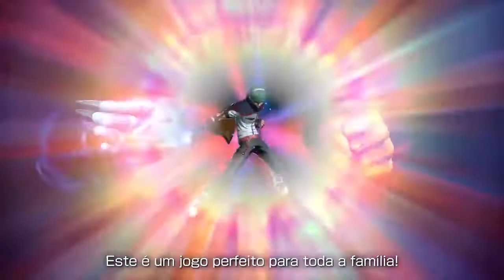KOF XIV É LANÇADO NO STEAM! STEAM EDITION –Trailer Português Brasil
KOF XIV É LANÇADO NO STEAM!
KOF XIV STEAM EDITION –Trailer Português Brasil.

Já se encontra na Pré-venda no Steam.

・4 personagens DLC:
Rock Howard / Vanessa / Ryuji Yamazaki / Whip
・10 roupas DLC:
CLASSIC KYO / NIGHTMARE GEESE / ATHENA '98 Version / SHUN'EI: Kung-Fu Suit / NAKORURU: Kamuikotan Girls' School Uniform / CLASSIC IORI / MEITENKUN: Pajamas / KULA: Sundress / SYLVIE: Little Red Riding Hood / ANGEL: Diabla
・Livro de Arte Digital
Inclui arte conceitual jamais vista antes, bem como materiais de desenho para todos os 4 personagens DLC!Fãs de KOF não podem perder isto!
・Trilha Sonora Digital:
Uma trilha sonora especial que inclui músicas lançadas recentemente, com um total de 30 faixas para você curtir a qualquer momento!

Curta a nossa pagina no facebook.
ページの「いいね！」や「シェア」、よろしくお願いします。

フェイスブックグループに参加して下さい。